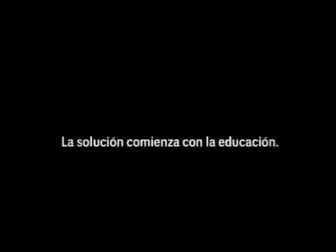H4_M4_Campaña ANJE 'Edúcate Súmate Aporta'